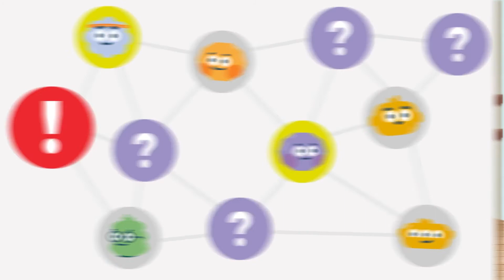Agile in Practice - Course Trailer - TalentLibrary™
Train your project managers on the core values and the pros and cons of the Agile methodology with this course.

Create your free account, get access in a few clicks, and start training right away

What's covered in this course:
--The core values of the Agile methodology
--The pros and cons of the Agile methodology
--How to outline a workflow based on Agile principles

Why your teams need this course:
Every organization, team member, and project is different. Project managers must be equipped with the right tools to adapt to any given environment. The Agile methodology offers the benefits of freedom and adaptability. It’s ideally suited to environments like software development and IT, but has expanded into many industries in which teams need to collaborate closely, especially when projects need continued input from stakeholders throughout the process.